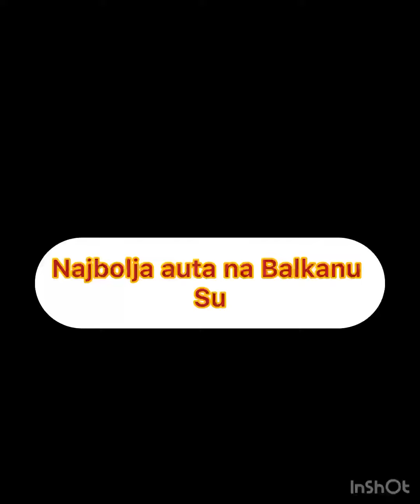Najbolja auta na Balkanu su …